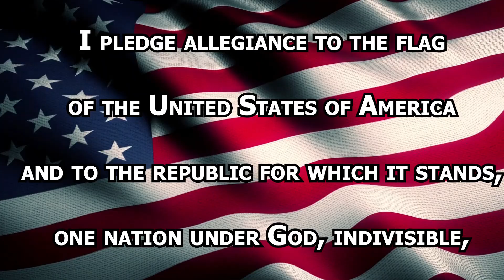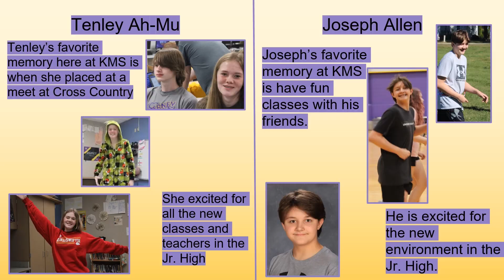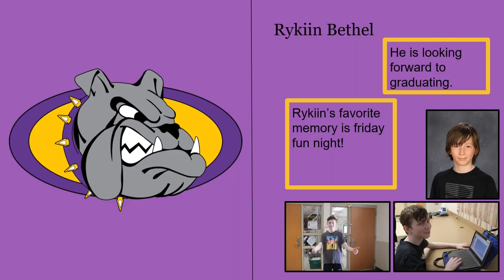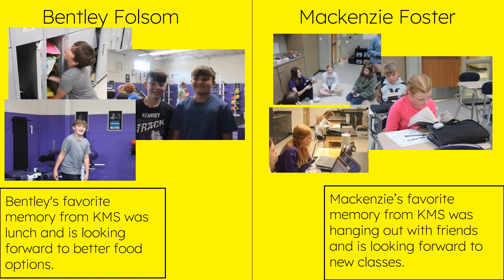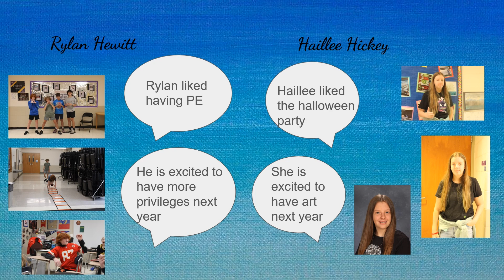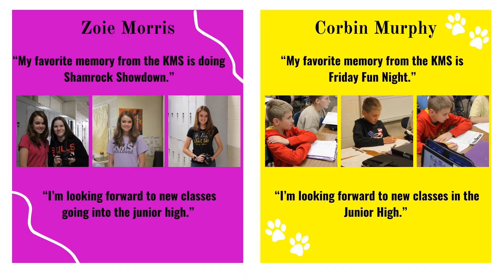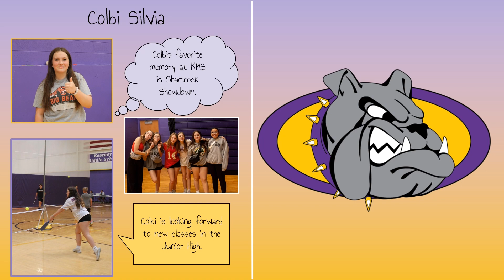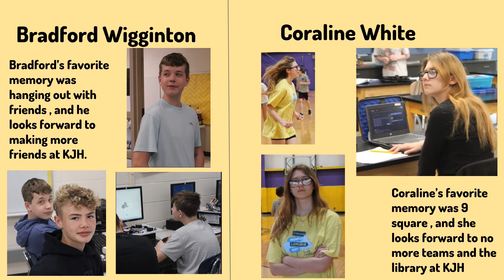May 24, 2024